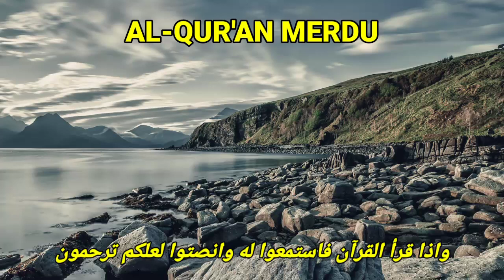surat al Mulk/tabarok merdu full